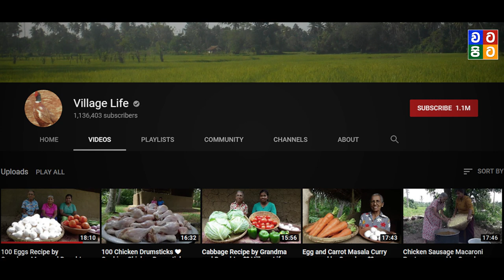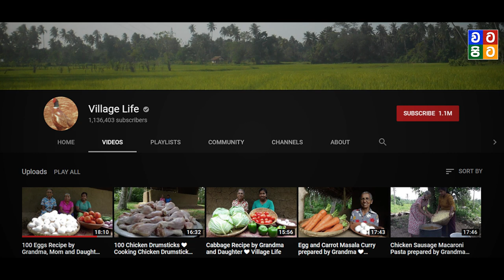Sri Lankan YouTube Champion - Village Life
චැනල් එක 2017 ජනවාරී පටන්ගෙන 2019 ජූනි වෙනකොට මිලියනය පන්නලා යූටියුබ් එකෙන් එකෙන් එවපු සමරුව එයාලා අතට පහුගිය දවසක ලැබිලා..